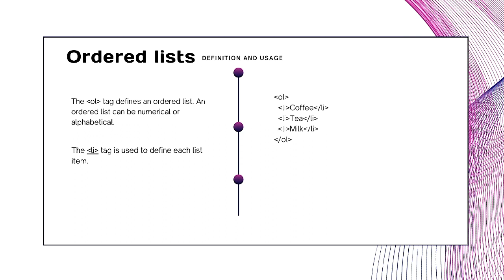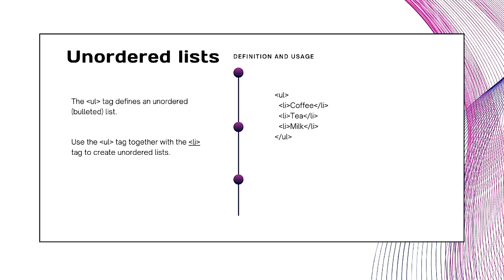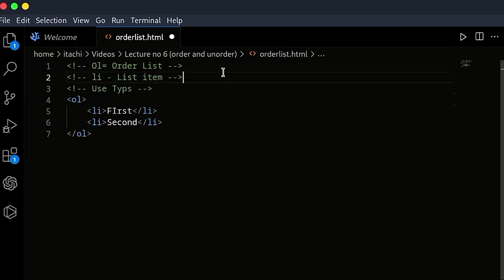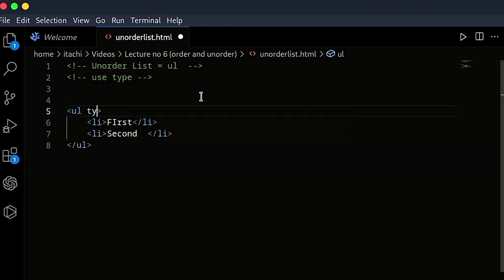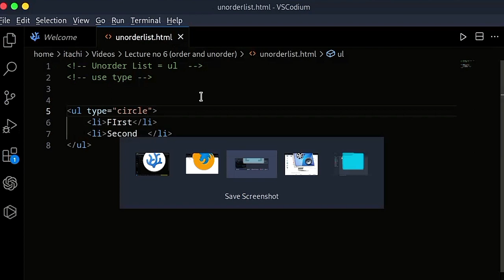Html Order and Unorder list ( Lecture no-6)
the end of this lecture, you will have a solid understanding of how to use HTML text-formatting tags to create visually appealing and semantically rich web content. Don't forget to access the supplementary materials and exercises provided in the description below to test your knowledge and apply what you've learned.

Your feedback helps us to improve and tailor our content to your needs.